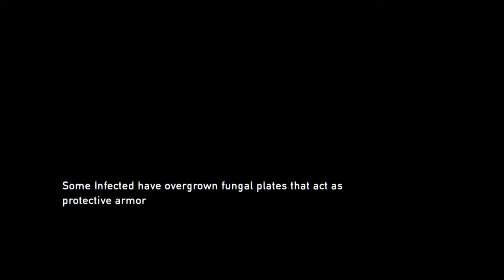The Last of Us™ Remastered_20160407031038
Yay